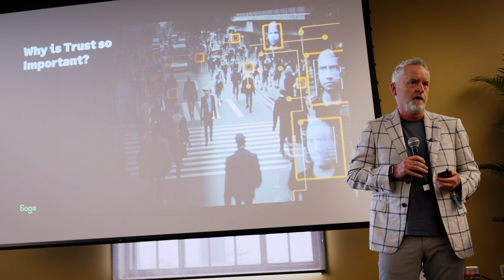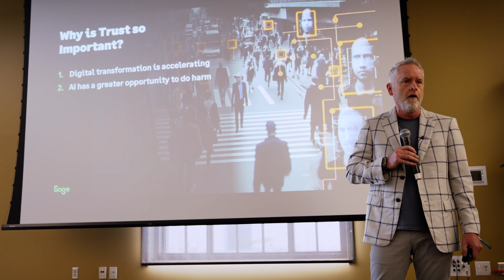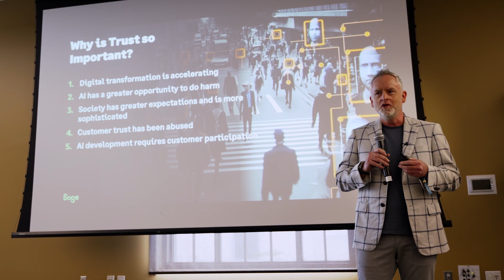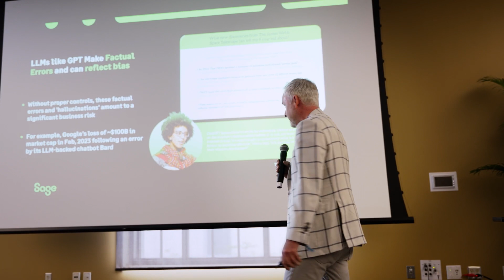Sage / "Aaron Harris @ Collision: Full Masterclass"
Director/Producer: Andrew Osborne
Co-producer/Editor: Mariana Rossi
Videographer: Maksym Medvediev
Videographer: Giulio Cosmo Calisse
Colour: Sanagat Dhillon